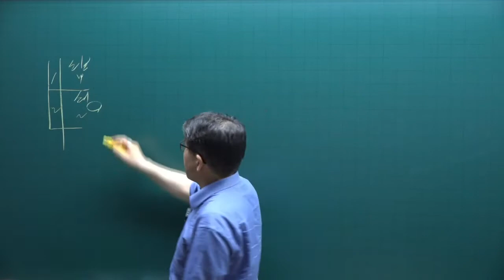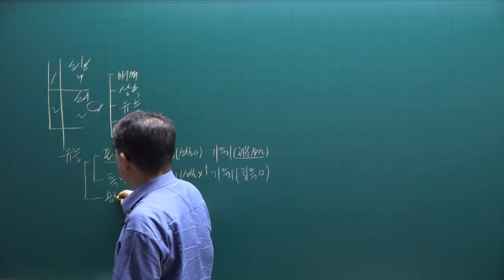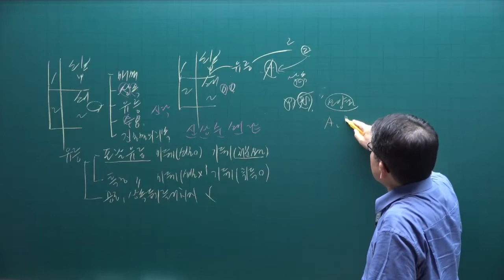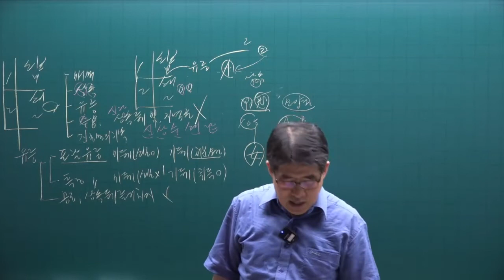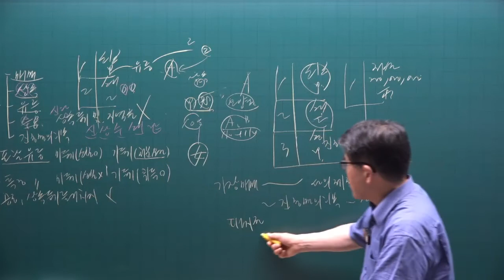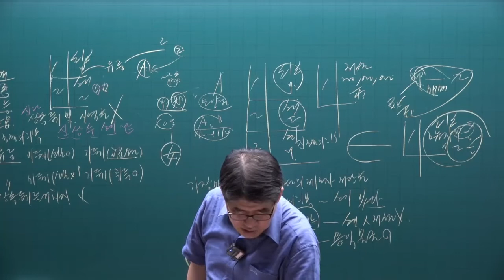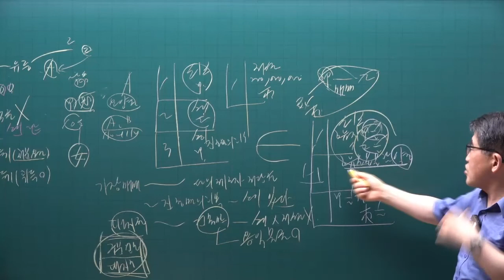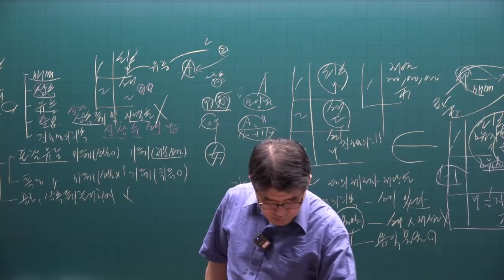[공전무] 2022년 공인중개사 공시법 기출문제풀이 20강